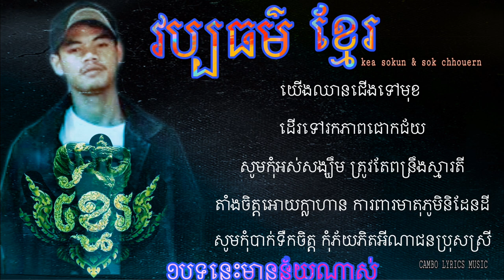មួយ​បទ​នេះ​ចាក់ចំបេះដូងខ្ញុំតែម្តង​ វប្បធម៌​ខ្មែរ​_kea sokun ft chhoern [Lyrics video ]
✩ បទ​: វប្បធម៏ខ្មែរ
✩ ច្រៀង​ដោយ​:​ kea sokun ft wok chheron
​✩ ចរនា​រូបដោយ​: FBG TheWorld
Hello!  I can make videos about all kinds of games to share and enjoy with all my friends.  (Please let me know if you have any suggestions, if there are any mistakes, thank you) And do not forget to LIKE and click the bell to get the latest videos